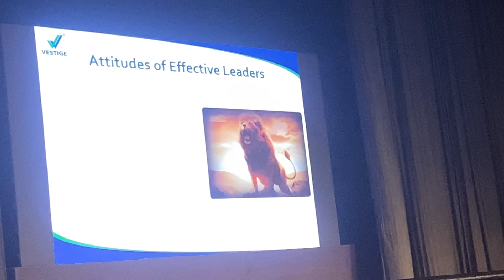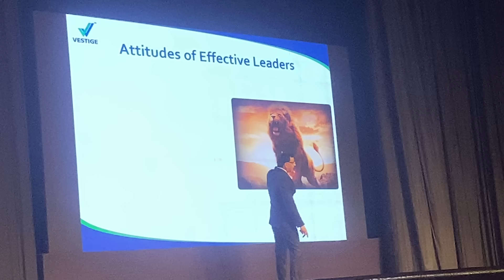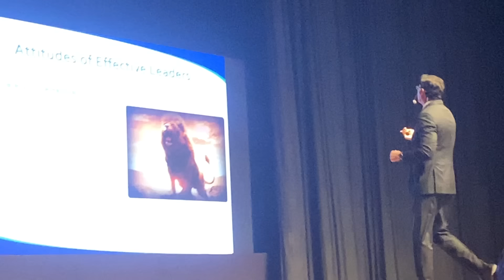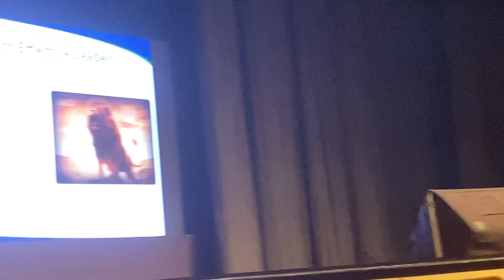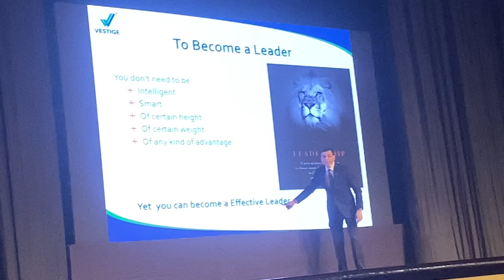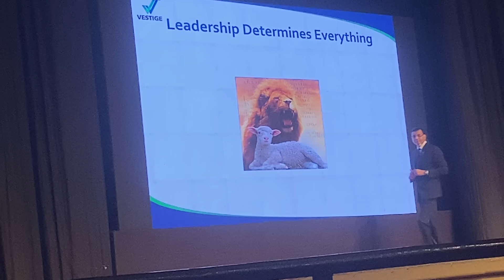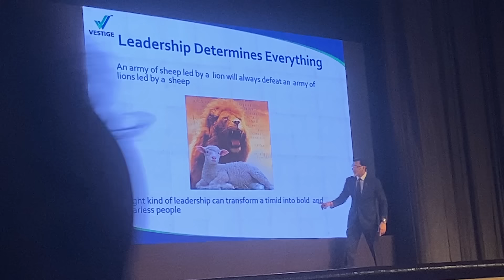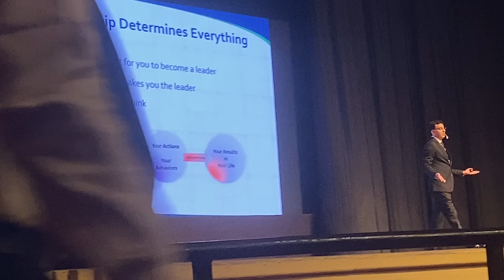Part of लाइफ है chailenge (Deepak sood)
Good Morning Leaders
Welcome back to your own Channel
🔰🔰🔰( Vestige Team 10X)🔰🔰🔰
Stay tunned to get latest motivational videos, trainings, seminars, and every educational teachings of Vestige Marketing private limited.